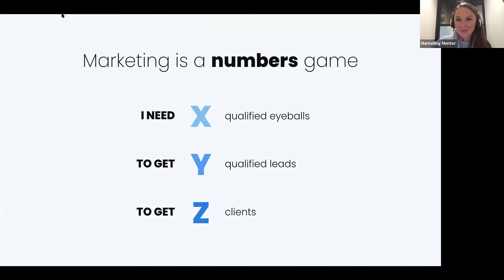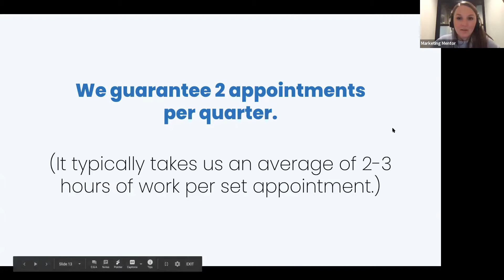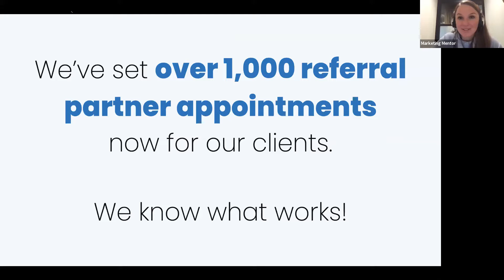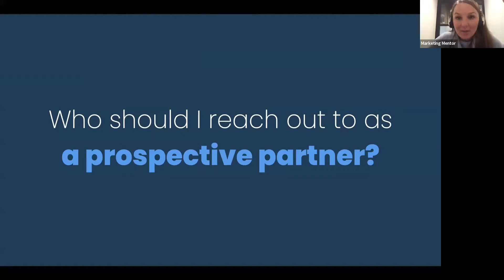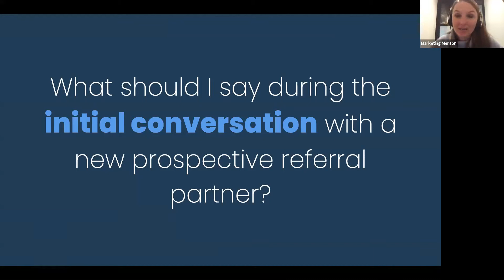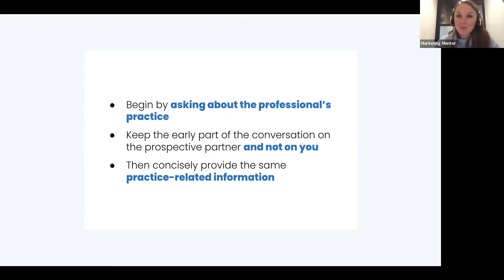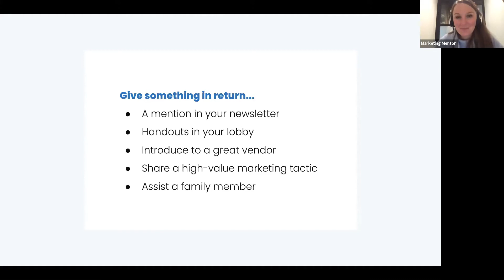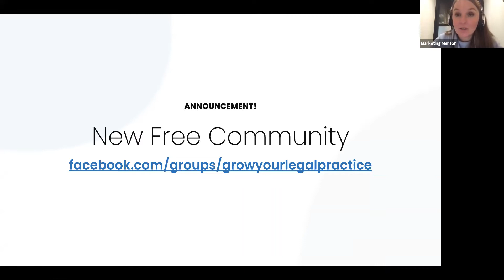Marketing Mentor Recording - 2.18.21